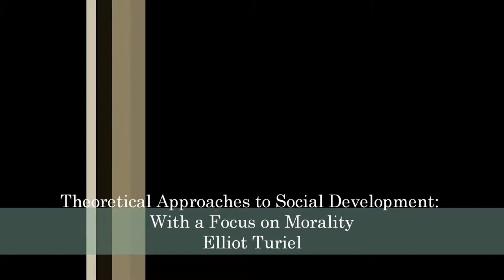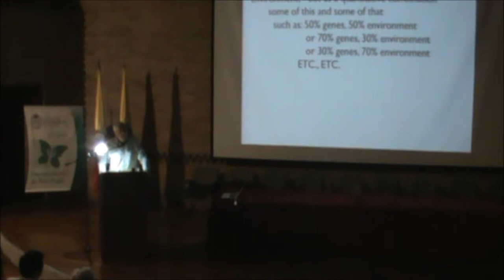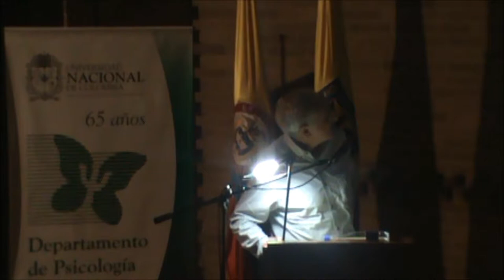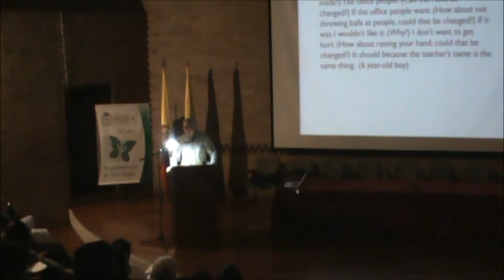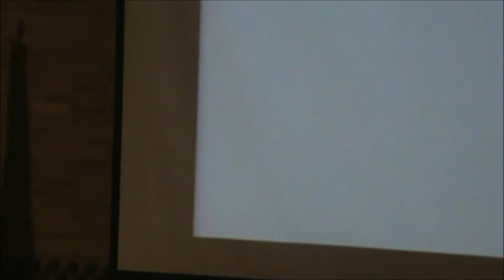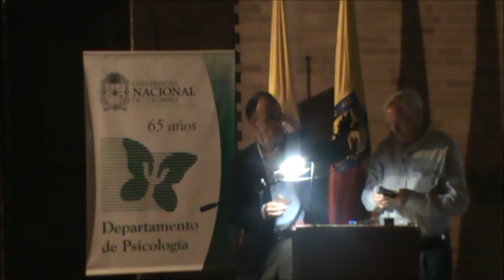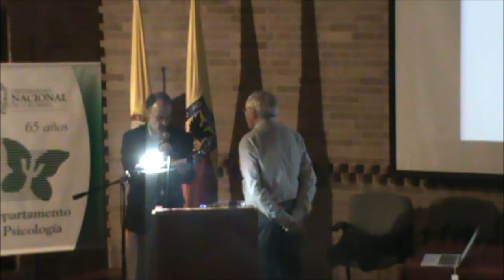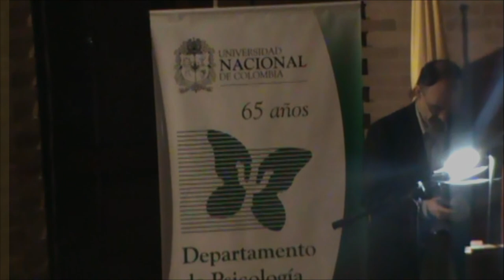Elliot Turiel - Theoretical Approaches to Social Development: With a Focus on Morality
Profesor Elliot Turiel Ph.D. Universidad de California, Berkeley presentando la charla Theoretical Approaches to Social Development:  With a Focus on Morality, en el marco del Simposio "Desarrollo Psicológico y Cognición Social", organizado por el Laboratorio de Cognición y Desarrollo del Departamento de Psicología de la Universidad Nacional de Colombia
Departamento de Psicología
Facultad de Ciencias Humanas
Universidad Nacional de Colombia
[Bogotá, D.C, Colombia - 09.10.12]